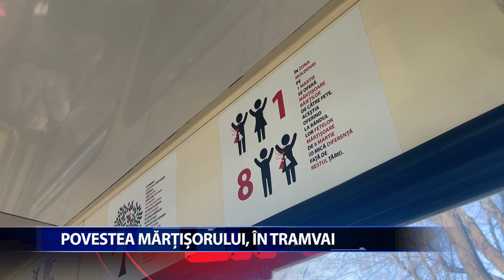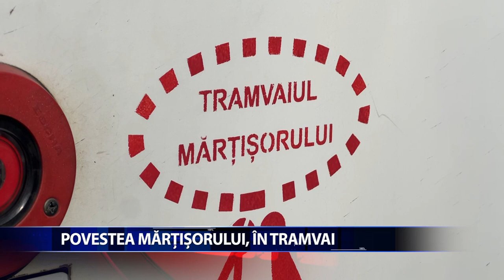POVESTEA MARTISORULUI, IN TRAMVAI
Mai multi elevi ai Liceului Tehnic "Ioan C. Stefanescu" din Iasi au aflat istoria martisorului intr-un mod inedit, in Tramvaiul Martisorului. Silviu Stanciu, presedintele Tramclub Iasi, a fost cel care le-a vorbit adolescentilor, iar la final, Compania de Transport Public le-a oferit liceenilor si un martisor
personalizat.